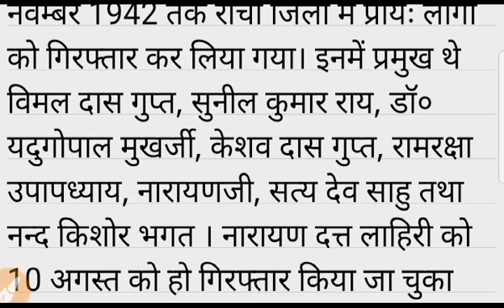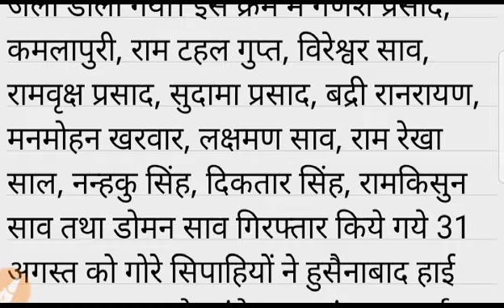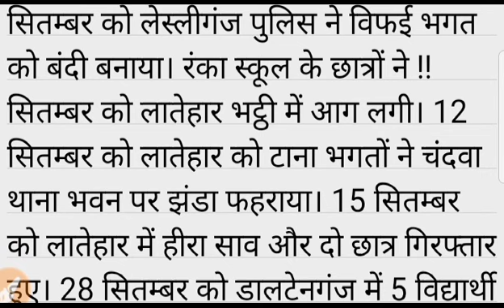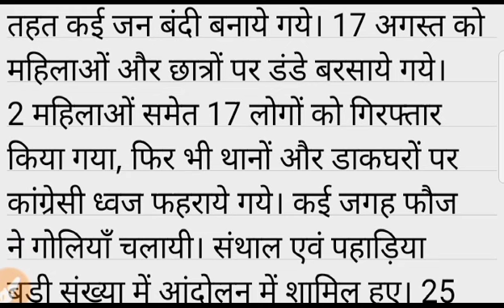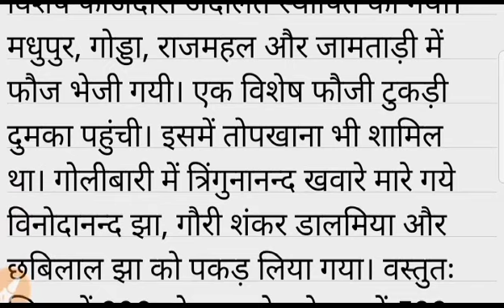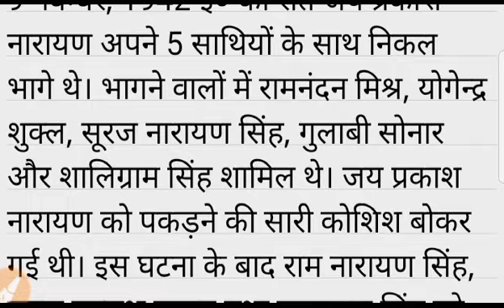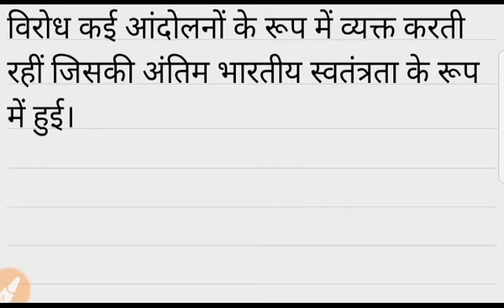झारखण्ड में भारत छोड़ो आन्दोलन पर एक निबंध लिखें, Semester 4 History Core 10